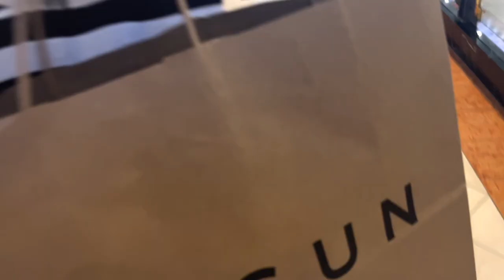vlog: out & about in raleigh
hope you all enjoyed today's vlog! love youuuuu!